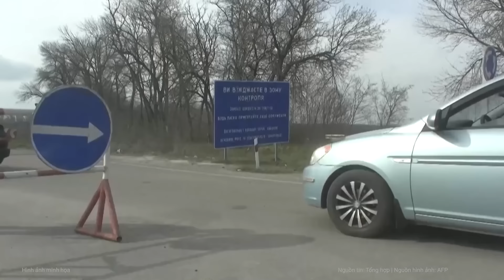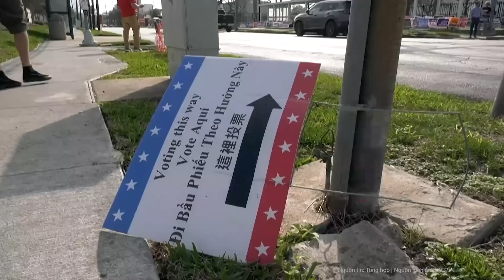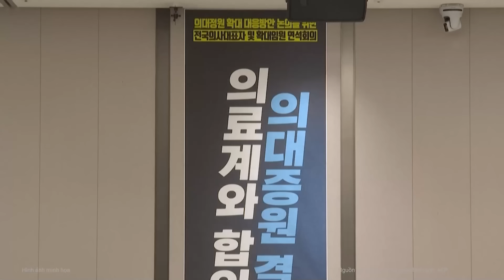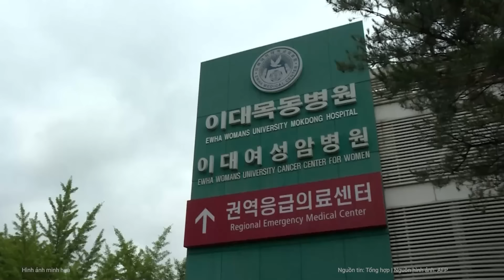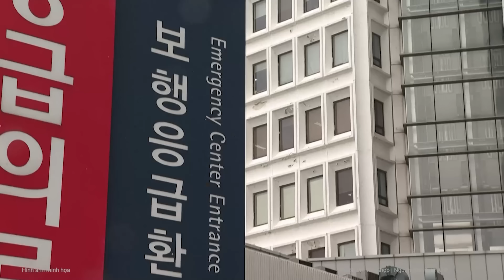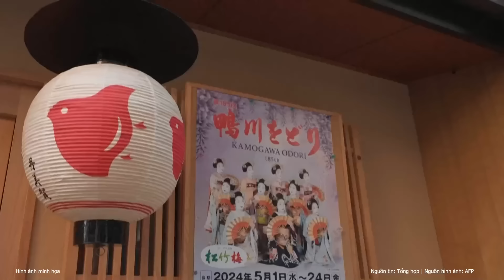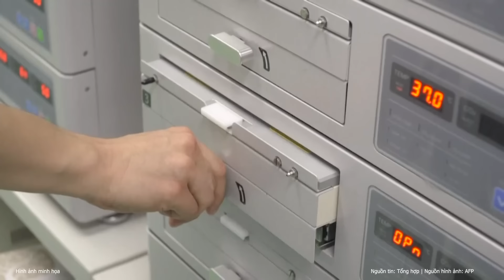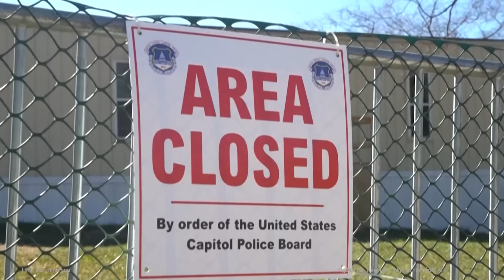Điểm nóng quốc tế: Quân đoàn từ Ukraine tràn vào tấn công, tuyên bố kiểm soát thị trấn Nga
Nhóm dân quân thân Ukraine tuyên bố vượt qua biên giới vào lãnh thổ Nga, kiểm soát làng Tetkino sau khi lực lượng Nga rút khỏi đây.